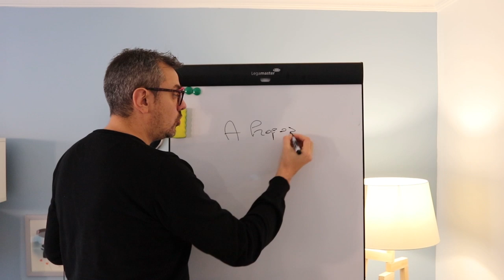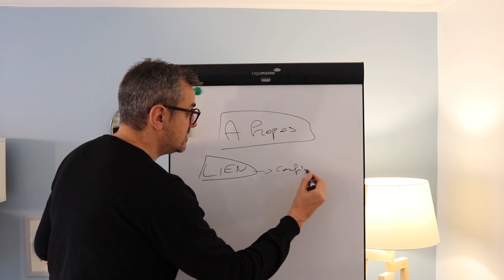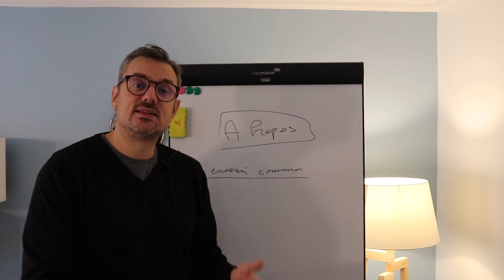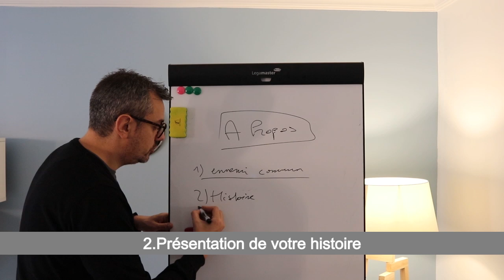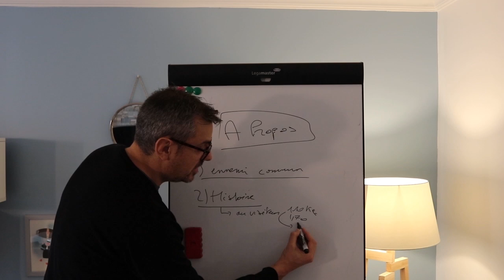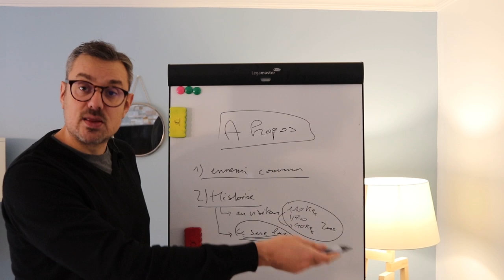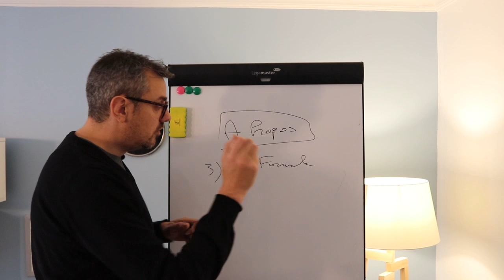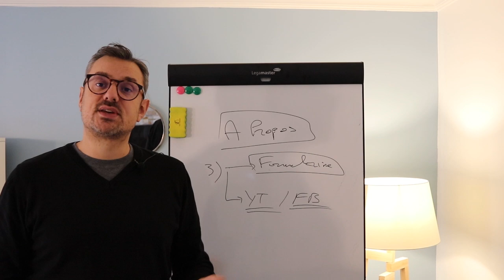Comment améliorer la page à propos de votre blog avec 3 astuces simples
Dans cette vidéo, je vais vous expliquer comment améliorer sa page à propos blogging avec 3 astuces simples.

Votre page à propos peut se transformer en outil marketing efficace, voici comment.